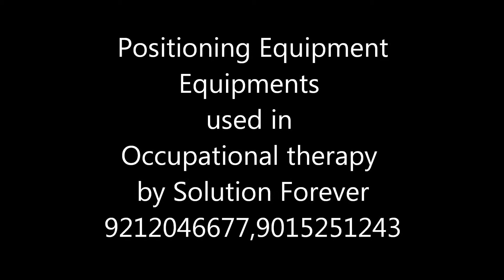Positioning Equipments used in Occupational therapy for hd